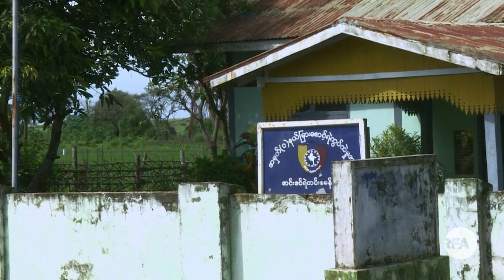AA နဲ့ ဆက်စပ်တရားစွဲထားတဲ့ ကလေး ၂၆ ယောက်အမှု စစ်ကောင်စီရုပ်သိမ်း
■ ရက္ခိုင့်တပ်တော် AA နဲ့ ဆက်စပ်တယ်ဆိုတဲ့ စွပ်စွဲချက်နဲ့ အကြမ်းဖက်ဥပဒေတွေနဲ့ တရားစွဲခံထားရတဲ့ ကလေးလူငယ်အမှုတွေကို မေလအတွင်းမှာပဲ ရုပ်သိမ်းလိုက်ပြီး တခြားအကြမ်းဖက်မှု ဥပဒေတွေနဲ့ ဖမ်းဆီးတရားစွဲခံနေရတဲ့အမှုတွေကိုလည်း ရုပ်သိမ်းသွားဖို့ရှိတယ်လို့ ရခိုင်ပြည်နယ် စီမံအုပ်ချုပ်ရေးကောင်စီ က ပြောပါတယ်။

 RFA ဝိုင်းတော်သား ကိုဂျေ တင်ပြပါလိမ့်မယ်။
- Unicode

AA နဲ႔ ဆက္စပ္တရားစြဲထားတဲ့ ကေလး ၂၆ ေယာက္အမႈ စစ္ေကာင္စီ႐ုပ္သိမ္း
■ ရကၡိဳင့္တပ္ေတာ္ AA နဲ႔ ဆက္စပ္တယ္ဆိုတဲ့ စြပ္စြဲခ်က္နဲ႔ အၾကမ္းဖက္ဥပေဒေတြနဲ႔ တရားစြဲခံထားရတဲ့ ကေလးလူငယ္အမႈေတြကို ေမလအတြင္းမွာပဲ ႐ုပ္သိမ္းလိုက္ၿပီး တျခားအၾကမ္းဖက္မႈ ဥပေဒေတြနဲ႔ ဖမ္းဆီးတရားစြဲခံေနရတဲ့အမႈေတြကိုလည္း ႐ုပ္သိမ္းသြားဖို႔ရွိတယ္လို႔ ရခိုင္ျပည္နယ္ စီမံအုပ္ခ်ဳပ္ေရးေကာင္စီ က ေျပာပါတယ္။

 RFA ဝိုင္းေတာ္သား ကိုေဂ် တင္ျပပါလိမ့္မယ္။
- Zawgyi

လွတ်လပ်တဲ့အာရှအသံ
မြန်မာသတင်းနဲ့ဗီဒီယိုတွေ ကြည့်နိုင်ဖို့